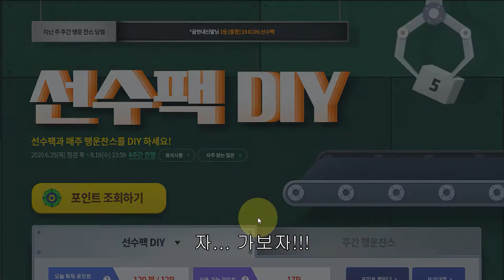극극서민의 피파 온라인 4 - 선수팩 DIY 농금 탑 프라이스 100 8강 카드 개봉기!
아이콘 제라드도 샀으니 극극극서민에서 극극서민이 된
피파 온라인4를 좋아하는 유튜버 하만입니다.

저도 선수팩 DIY를 (겨우겨우) 모아서
농금 탑 프라이스 100 8강 카드를 얻었습니다!

10억 넘는 카드가 떠서 기분이 좋았지만
카드 까는 것 말고는 즐길 것이 더이상 없는 현실에...
마음이 좀 좋지 않았습니다.

넥슨이 유저들의 생각과 마음을 반영해서
더 나은 서비스를 제공한다고 하기는 했는데...

과연... 어떤 변화가 있을지...

피파와 축구를 좋아하는 사람으로서
조금 더 즐거운 피파온라인이 될 수 있기를 바라 봅니다.

유저가 있어야 게임은 계속 존재할 수 있습니다.